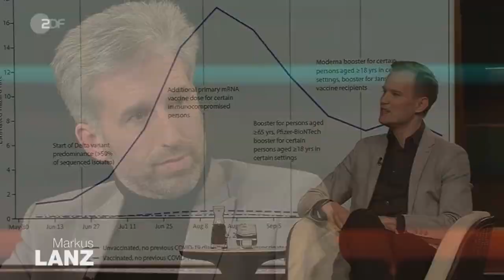Prof. Hendrik Streeck in Höchstform bei Markus Lanz (ZDF, 25.1.22): Gründe gegen Corona-Impfpflicht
Prof. Hendrik Streeck war am 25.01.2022 bei der Sendung des Markus Lanz im ZDF zu Gast und sprach sich gegen die Corona-Impfpflicht aus. Hierzu führt er mehrere Gründe ins Feld. Er sieht die Impfpflicht kritisch und befand sich im Gespräch mit Boris Palmer. Die Schutzwirkung der Genesenen wird vernachlässigt (von 6 Monate auf 3 Monate und im Bundestag gelten doch wieder 6 Monate) und zudem weist er daraufhin, dass die Impfung ein Eigenschutz, aber kein Fremdschutz ist. Prof. Hendrik Streeck sitzt im Expertenrat der Bundesregierung, sodass auch Karl Lauterbach diesen Argumenten zuhören muss.

Mein lieber Freund wir leben in der Endzeit und Jesus Christus wird bald wieder kommen.

Da Youtube meine Videos zensiert und meinen Kanal mit der Löschung bedroht, so schaue doch einfach mal vorbei